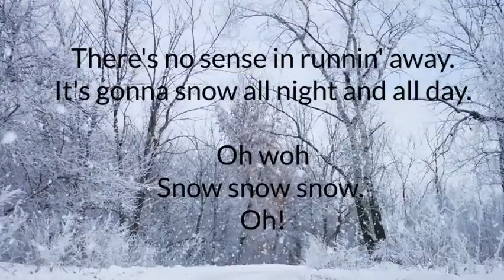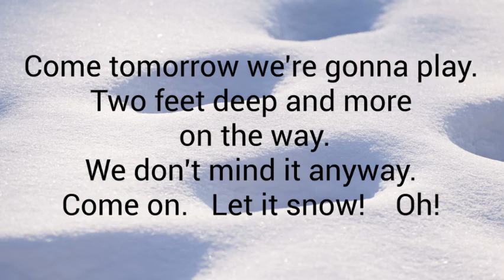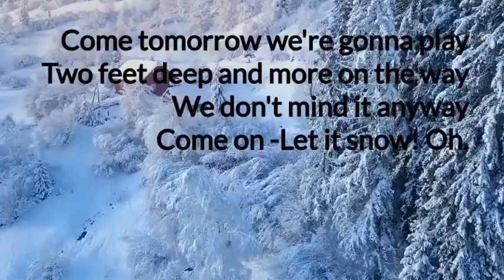Snow Snow Snow 480p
For practice purposes for performance